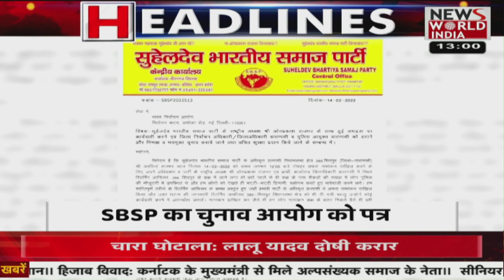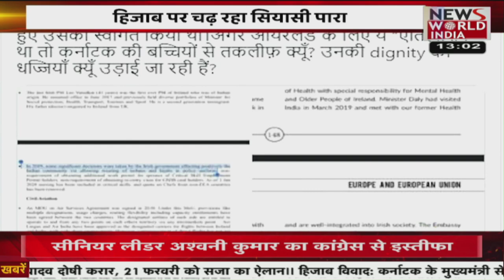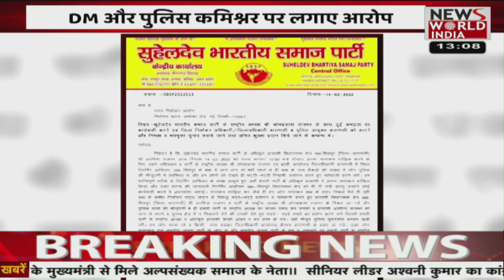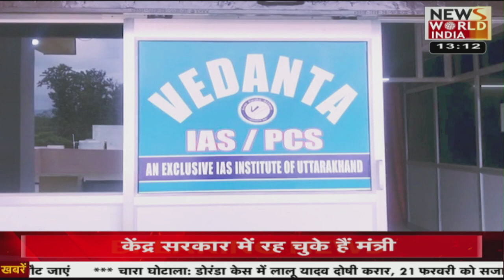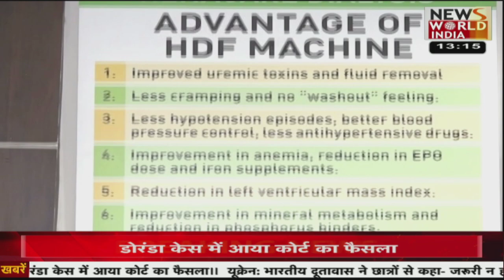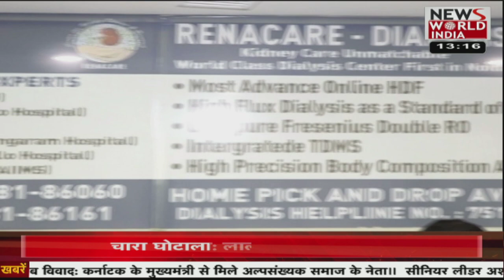देश विदेश की सभी बड़ी खबरें LIVE | Latest News | Hindi News | Breaking News । News World India